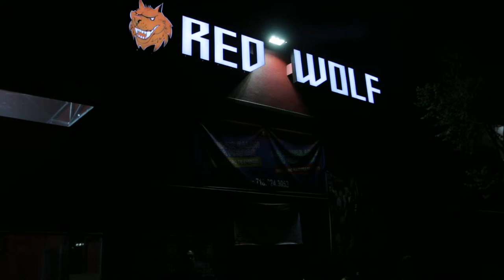RED WOLF BROOKLIN